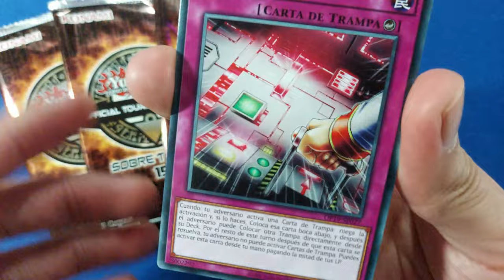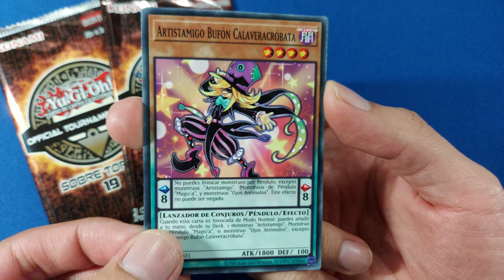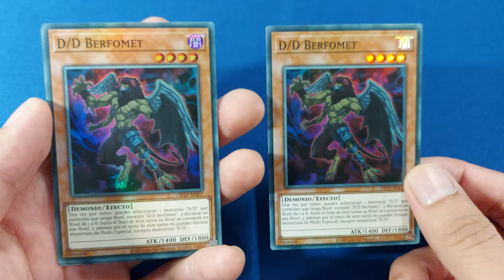Probando suerte con sobres de torneo19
Los sobres mas codiciados del mundo competitivo de Yu-Gi-Oh!, ¿tendremos la suerte de destapar una carta ULTIMATE?